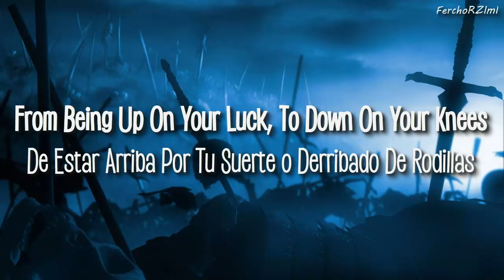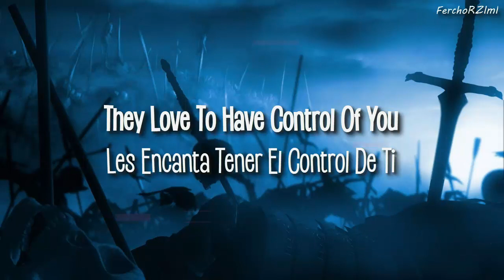ARCH ENEMY - War Eternal [Sub Español/Inglés]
Letra:

Friend or foe, there’s no way to know
In the battlefield of life it’s kill or be killed
So many times it’s a matter of degrees
From being up on your luck, to down on your knees

It’s a hellish inferno
This is war eternal

They try to change you, crush and break you

Try to tell you what to do
They love to have control of you
Back against the wall
In danger of losing it all
Search deep inside

It’s times like these when lines are drawn
Which side of the fence are you standing on
There will come a day not so far away
When the hunter becomes the prey (and you will pay)

This is fucking war!

Más información
Escucha música sin anuncios con YouTube Premium
Canción
War Eternal
Artista
Arch Enemy
Álbum
War Eternal
Compositores
Michael Amott, Nicholas Cordle
SME (en representación de Century Media); LatinAutorPerf, AMRA, Kobalt Music Publishing, ASCAP, SOLAR Music Rights Management, LatinAutor, BMI - Broadcast Music Inc. y 17 sociedades de derechos musicales